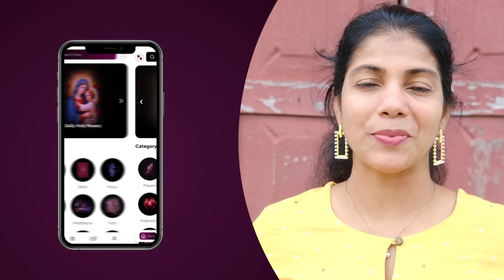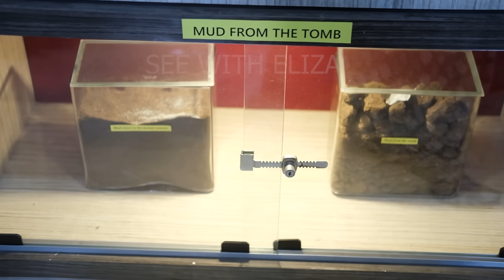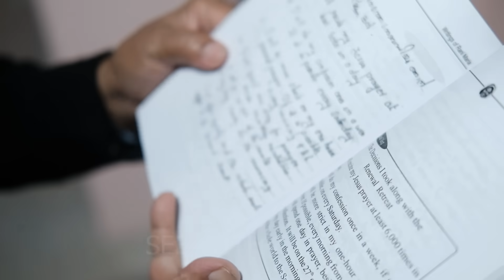Ep: 02 സിസ്റ്റർ റാണി മരിയയുടെ കല്ലറ തുറന്നപ്പോൾ കിട്ടിയ വസ്തുക്കൾ | Sr Rani Maria Museum Indore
സിസ്റ്റർ റാണി മരിയയുടെ കല്ലറ തുറന്നപ്പോൾ കിട്ടിയ വസ്തുക്കൾ | Sr Rani Maria Museum Indore